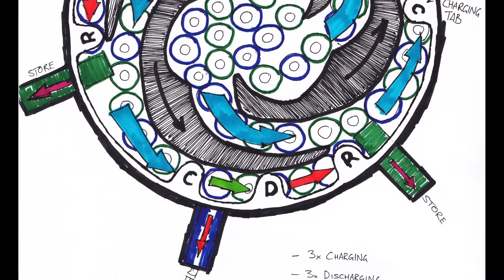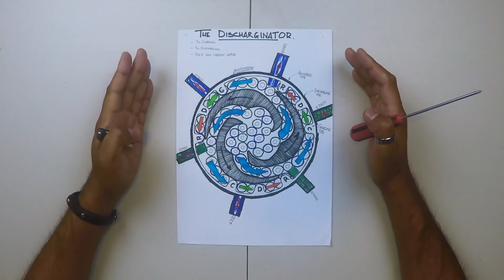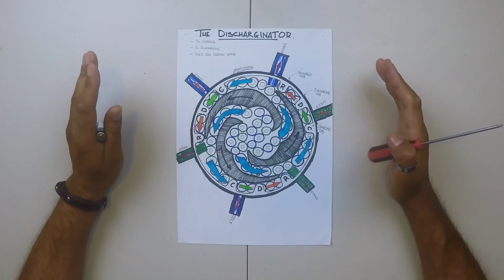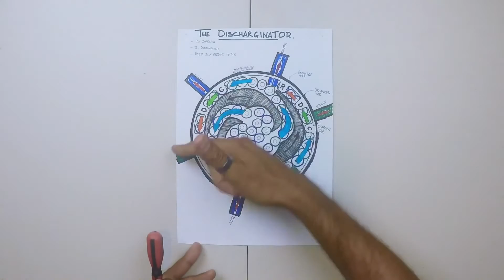18650 Mountain - Part Viii - The Discharginator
18650 Mountain - Part Viii - The Discharginator

Thinking outside the box is what this episode about. Join me in understanding the importance of this invaluable process for design & development.

18650 Mountain - Part Viii - The Discharginator
CONCEPT v2.0 of 'Project Jehu' for the semi automated 18650 recovery machine.